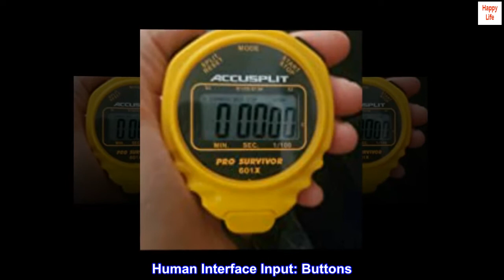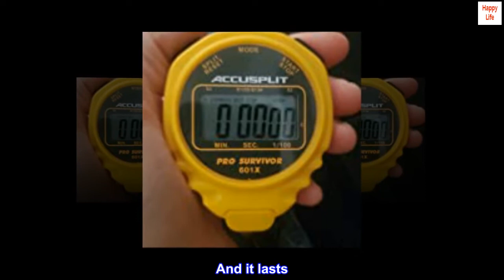ACCUSPLIT Pro Survivor - A601X Stopwatch, Clock, Extra Large Display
Color: Black
Brand: ACCUSPLIT
Material: Plastic
Item Weight: 0.02 Pounds
Human Interface Input: Buttons
Economical

Simple, effective, and lasts.
According to Amazon, I purchased this stopwatch in September, 2009.
I'm just now reviewing it because I realized it's been over a decade, and the stopwatch works as well now as it did the day it arrived in the mail.
It's simple, having only three buttons, and works exactly as advertised.
And it lasts. This stopwatch has gotten almost daily use for over a decade, and it's still going strong. It still runs on the original battery. The clock and stopwatch functions are still accurate, with the former only needing to be changed for daylight savings.
If you need a simple stopwatch that does the job and will continue to do so for a long time, this is the stopwatch for you.